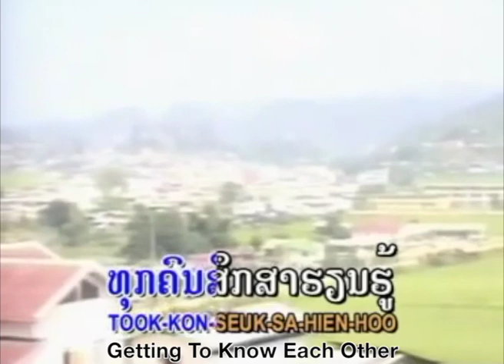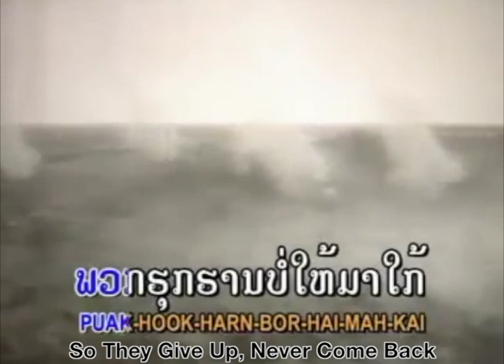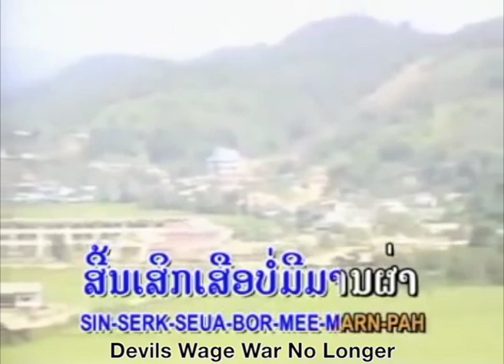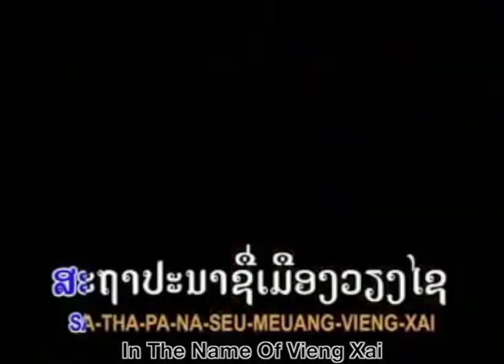ວຽງໄຊເມືອງງາມ (Beautiful Town of Vieng Xai) English Sub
Poetic translation of ວຽງໄຊເມືອງງາມ or 'Beautiful Town of Vieng Xai'.

Vieng Xai (Vieng Xay, Vieng Sai) is a town/district in Houaphanh Province that holds great historical significance in Lao history. During the Laotian Civil War, specifically from 1964 to 1973 after the several failures of attempted coalition governments, the United States, in proxy through the Royal Lao Government, devastated Laos - dropping over 2 million tonnes of explosive ordnance, or a planeload of bombs every eight minutes, 24 hours per day, for nine years over the country in order to stop the 'dangerous' threat of communism continually spreading via the Pathet Lao.

Pathet Lao main headquarters was situated in Vieng Xai, with its limestone karst cave networks and surrounding jungle serving as the basis for their “Hidden City” which would shelter around 20,000 people during these bombings. Schools, markets, hospitals, government ministries, a radio station, theatre and military barracks were all hidden in these caves.

This brief rundown should give enough context for the historical part of the song. One thing I feel should be directly clarified however is my translation of:
"He Kills Himself...With No Lao Left"
The more direct or 'accurate' translation for these parts would be:
"Hopes To Kill Lao. With No One Left"
The reason for this seemingly significant reinterpretation is to better capture the sadness of what was going on with the bombings from a more authentically Lao perspective, informed by Buddhist and non-dualistic thought. Following, the tragedy of Lao monarch pilots bombing the country isn't simply from the fact they were materially destroying and murdering their own country, people, environment, infrastructure, etc. but also because of all this, they were in a sense killing themselves; through eliminating the very people and world by which the fundamental basis of their being had grown and emerged from within the first place.

The song is melancholic and contemplative when translating with history in mind, so I felt in order to capture the essence, it would need to be more poetic and philosophical. In typical Lao fashion, the song still sounds comically upbeat.

This general direction is also why I use 'cut' instead of 'stop' (per the word for war having the number 2 within in it) or just say 'our house' instead of 'houses' though a lot of this is part of the language itself. I did, however, put "Getting To Know Each Other" instead of the more appropriate "Getting To Know One Another" but in that case it was simply to flow well in English per there already many other lines I sacrifice singability for meaning.